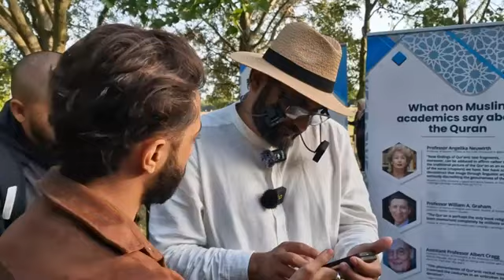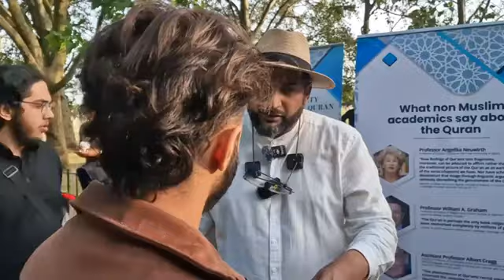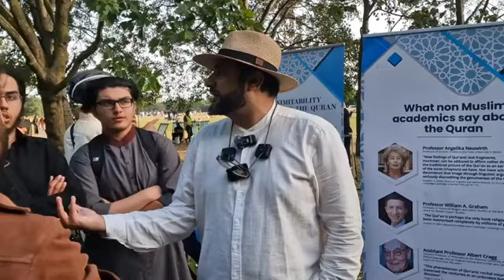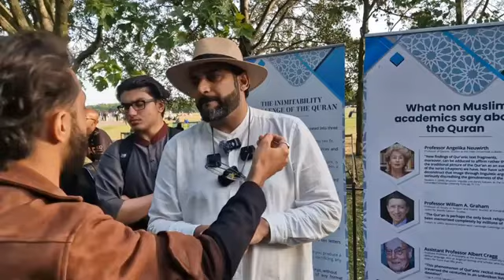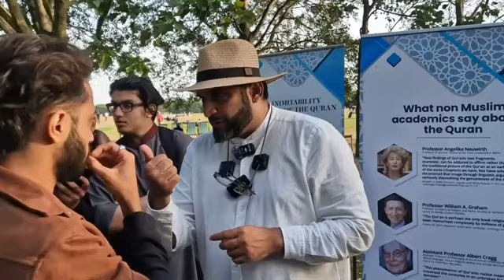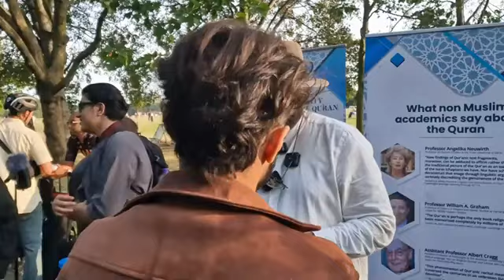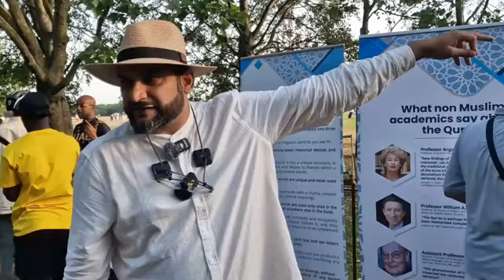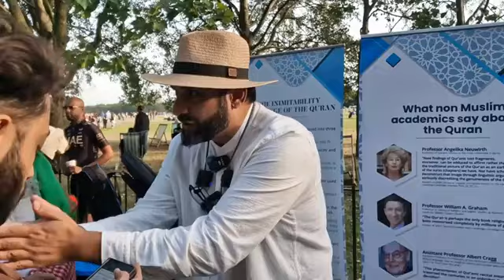Engineer Muhammad Ali Mirza’s Braindead Arguments By His followers! Adnan Rashid - Speakers Corner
Seeking help from other than Allah! Mohammed Ali and Shia Speakers Corner
Why Should I Accept Islam Over Othe Corner
6uP1 Be Consistent This Is Basic English! Rayhan and Visitor Speakers Corner

Emotional Conversation With Shia!
Adnan and Shia Speakers Corner
Ex-Muslims Question Islam P2! Muhammed Ali - Speakers Corner

Where Allah Praised Ahl Albayt like he praised Sahaba!  and Shia Speakers Corner
hhh
Why Should I Worship God! Mohammed Ali and Visitor lady Speakers Corner
P1 Expert in the Quran Gets Schooled! Mohammed Ali and Visitor Speakers Corner
Liberty Or Hypocrisy! Shams and Visitor Speakers Corner

Part 2 Grand Finale! David Wood, Sam Shamoun & Anthony vs. Shaykh Uthman

Is Islam The Truth! Muhammad Hijab and Visitor Speakers Corner

أحمد الإمامي يعترف- آية التطهير تخص أمهات المؤمنين ! فضيحة لا تفوتك

Muslim debates Homosexuals ! MUST WATCH!!

Just Think! Hamza Vs Christian Girls - Old Is Gold - Speakers Corner
Feminism & Patriarchy Muhammad Hijab & Female Visitor - Speakers Corner - Hyde Park
Aaron Ra Finds Muslim Mohammed Hijab
How Do You Know What Jesus Said (pbuh) - Pt2 of 2 - Hamza & George
Must Watch P1 - Made up Faith! Hashim & Mansur vs Excited Atheist - Speakers Corner - Scdawah
Truevolution! Mansur vs Agnostic - Speakers Corner - Hyde park
What is The Origin Of Matter - Mansur Ahmad vs Ignorant Atheist - Speakers Corner

Social Darwinism + God's Existence - Subboor Ahmad
 Morality and God! Suboor and Atheist Speakers Corner
The belief in God is the default position -Shabir Yusuf - Hyde Park Speakers corner.
Sincere Athiest Questions Answered?! Mohammed Ali and At
Why The Inconsistency?! Muhammad Ali and Visitor Speakers Corner

Sam Dawah
Christian Couple is Enlightened by Shaykh Uthman
Disruptive Atheist Vs Sheikh Uthman Ibn Farooq
How old was Aisha (RadiAllahu Anha) at Marriage? Imam Uthman Vs Catholic man

P2 Why The Inconsistency! Muhammad Ali and Visitor Speakers Corner

Sam Dawah

I Believe In Evidence - Mansur Ahmad vs Agnostic ( ex Christian ) Speakers Corner
Polite Facts! Shabir & Gentlewoman | Speakers Corner | Hyde Park
Link of orginal video

Liberal Women Came To Discuss Religion - Sheikh Uthman Ibn Farooq

Veganism | Shabir Yusuf Vs George | Muslim vs Atheist in Speakers Corner Hyde Park
David Wood is Back!!! Debate - Slave Beating and Murder Part 1

The pure innate nature! Mohammed Ali and Agnostic - Speakers Corner -
WHO MADE THIS' ALI DAWAH - SUBHOOR

Debate - Human Chimpanzee History Part 1 - Subboor vs Phil - Speakers Corner
P1 I Created myself! Abdullah and Visitor Speakers Corner
Ex-Muslims Question Islam P1! Muhammed Ali - Speakers Corner
P2 I Created Myself! Abdullah and Visitor Speakers Corner
P3 I Created myself! Abdullah and Visitor Speakers Corner
Not In Touch With Reality! Hashim and Visitor Speakers Corner
A young man argues with Dr Zakir Naik on various concepts of Islam
Evolution Debate: Darwinian Evolution VS Reason
Arab Man Hits Shaykh Uthman with Mansur vs Atheist - Speakers Corner

Questions
Vegan Hit Back Left Deluded! Shamsi and Visitor Speakers Corner

This video brlongs to SAM DAWAH CHANNEL
Help Me Out! Alex Vs 3 Christian Speakers Corner
Mansur vs Atheist - Speakers Corner
Let Me Make it easy For You! Hamza and Atheist Speakers Corner
Brain In a Jar Part 1 - Mansur Ahmad vs Atheist - Speakers Corner

TALIBAN CELEBRATING ON KIDS RIDES & GYM
Losing In This World And Hereafter - Hamza Myatt vs

YOU'RE A RHINO' HAMZA VS ATHEIST

 ALL DOUBTS CLEARED- NO GOD TO 1 GOD- smile2jannah SPEAKERS CORNER

I'm a Sheep! Mohammed Ali and Visitor Speaker's Corner

Original video belongs to Sam dawah channel thank you
1. Cosmic Fine Tuning and Multiverse - Muhammad Hijab & Ali Dawah vs Philip ( Atheist Astronomer ) P 1
1.
The Desolation of Wood - Lies Exposed
WHAT'S HAPPENING IN AFGHANISTAN!

Robert Spencer's Career ENDED!

1. Evolution Debate- Falsification
1.
1. Can a Universe Create Itself Out of Nothing Mansur Ahmed Vs Atheist Lady - 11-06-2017
Atheist vs. Shaykh Uthman x